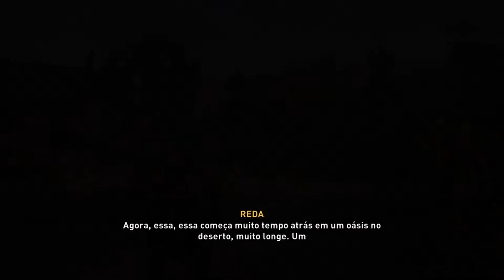Assassins Creed VALHALLA Ep 260 Relatório de Essex